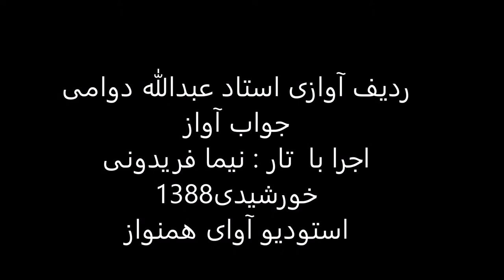ردیف آوازی استاد عبدالله دوامی اجرا با تار نیما فریدونی سال1388 ماهور راک هندی